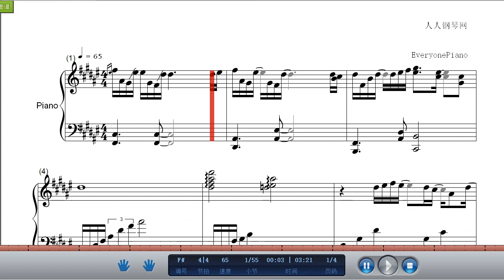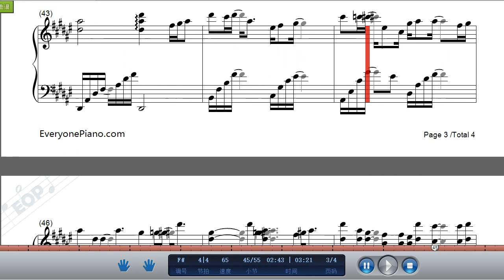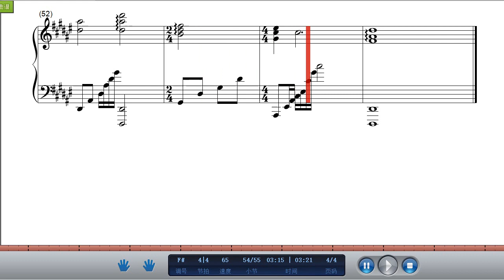黄诗扶-《九万字》,钢琴曲(Piano Music)-轻音乐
抖音“我也算万种风情实非良人”这首歌叫《九万字》，由黄诗扶演唱。

这是首古风情歌，用古韵十足的歌词讲述感情中爱而不得的故事，年少时一腔热枕，孑然一身爱一人，最后却还是失去了那个最爱的人，歌词中更是充满自嘲，最先动情的那个人，往往伤得最深，让很多听众感同身受。

九万字歌词：
念白：当坊间最善舞的女儿死了，京城就该有一场大雪。”
飘泊的雪 摇曳回风
诗意灵魂 更叠情人
总惯用轻浮的茂盛 掩抹深沉
有谁不是 少年热诚
孑然一身 爱一个人
望尽了毕生温柔眼神
写得出最刻薄的字文
以讥诮这庸尘
却不忍 斥你毫分
我也算万种风情 实非良人
谁能有幸 错付终身
最先动情的人
剥去利刃 沦为人臣
我爱你苍凉双眼 明月星辰
不远万里 叩入心门
一个孤僻的唇
摘获了你首肯 献上一吻
有谁不是 死而寻生
险些终结 险些长命
睡梦中无数次的自刎
笔下有最淋漓的爱恨
以剜挑这浮生
只写你 衣不染尘
幻想岁月无声
百年之后 合于一坟
我爱你苍凉双眼 留有余温
荒芜的心 旷野徒奔
你会弹落烟尘 抹去指上灰痕
各自纷呈
看那些 流离失所的游魂
莫衷一是 层层围困
从来酿酒的人
分外清醒 独善其身
常言说 命运半点不由人
不信常言 偏信方寸
那些荒唐传闻
化名称为青春
红尘滚滚